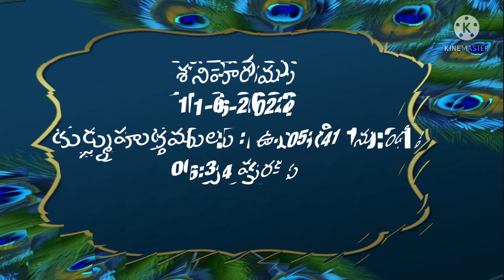Daily Panchangam in telugu | Saturday 11th June 2022| today Panchangam in Telugu